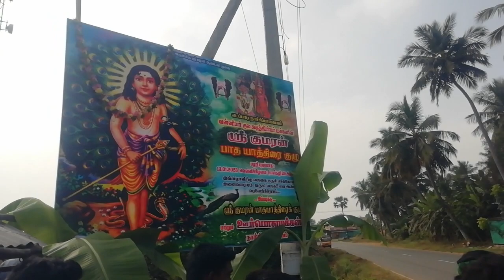எடப்பாடி நாச்சிபாளையம் குமரன் பாதையாத்திரை காவடி